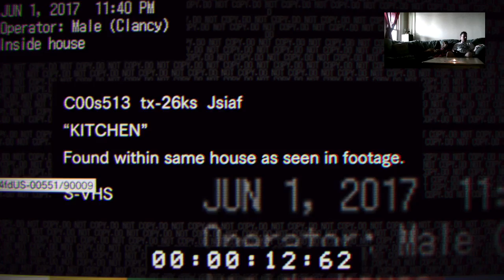Resident Evil 7 with Alexia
Alexia has a new favorite game, the demo for Resident Evil 7-- Watch live